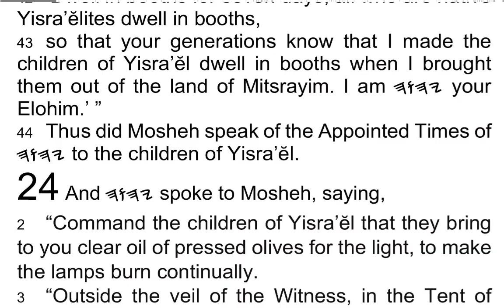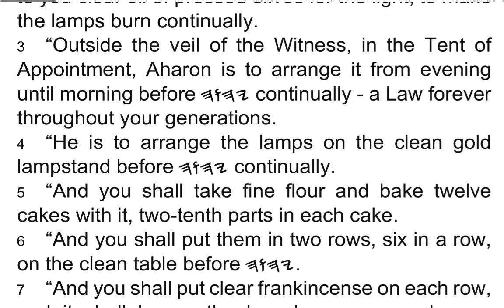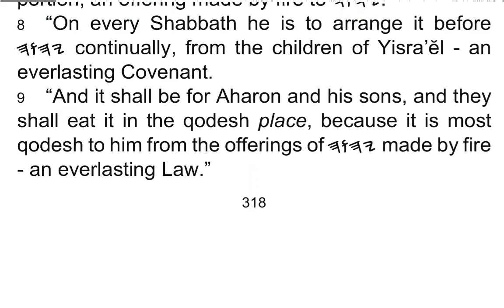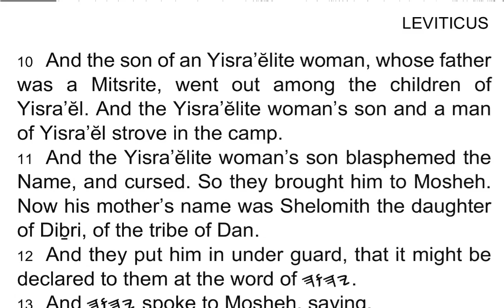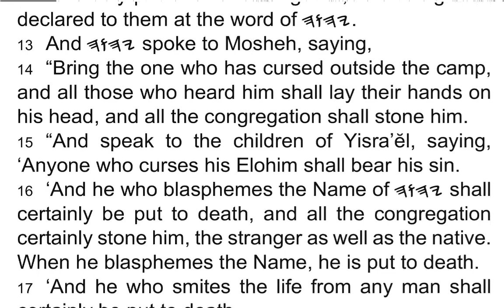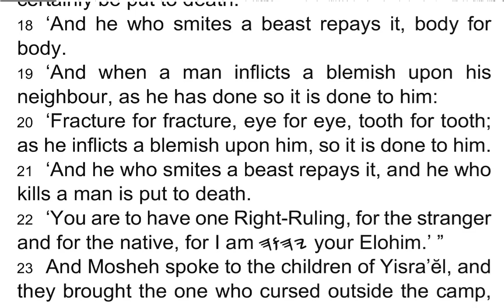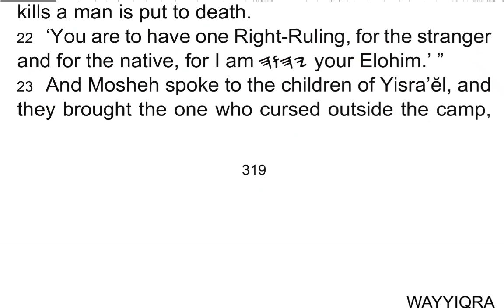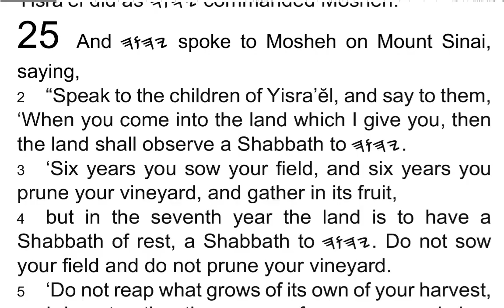WAYYIQRA / Leviticus 24 - I Read My Scriptures! ❤️ 📖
1 And 𐤉𐤄𐤅𐤄 spoke to Mosheh, saying,

2 “Command the children of Yisra’ĕl that they bring to you clear oil of pressed olives for the light, to make the lamps burn continually.

3 “Outside the veil of the Witness, in the Tent of Appointment, Aharon is to arrange it from evening until morning before 𐤉𐤄𐤅𐤄 continually – a Law forever throughout your generations.

4 “He is to arrange the lamps on the clean gold lampstand before 𐤉𐤄𐤅𐤄 continually.

5 “And you shall take fine flour and bake twelve cakes with it, two-tenth parts in each cake.

6 “And you shall put them in two rows, six in a row, on the clean table before 𐤉𐤄𐤅𐤄.

7 “And you shall put clear frankincense on each row, and it shall be on the bread as a remembrance portion, an offering made by fire to 𐤉𐤄𐤅𐤄.

8 “On every Shabbath he is to arrange it before 𐤉𐤄𐤅𐤄 continually, from the children of Yisra’ĕl – an everlasting Covenant.

9 “And it shall be for Aharon and his sons, and they shall eat it in the qodesh place, because it is most qodesh to him from the offerings of 𐤉𐤄𐤅𐤄 made by fire – an everlasting Law.”

10 And the son of an Yisra’ĕlite woman, whose father was a Mitsrite, went out among the children of Yisra’ĕl. And the Yisra’ĕlite woman’s son and a man of Yisra’ĕl strove in the camp.

11 And the Yisra’ĕlite woman’s son blasphemed the Name, and cursed. So they brought him to Mosheh. Now his mother’s name was Shelomith the daughter of Diḇri, of the tribe of Dan.

12 And they put him in under guard, that it might be declared to them at the word of 𐤉𐤄𐤅𐤄.

13 And 𐤉𐤄𐤅𐤄 spoke to Mosheh, saying,

14 “Bring the one who has cursed outside the camp, and all those who heard him shall lay their hands on his head, and all the congregation shall stone him.

15 “And speak to the children of Yisra’ĕl, saying, ‘Anyone who curses his Elohim shall bear his sin.

16 ‘And he who blasphemes the Name of 𐤉𐤄𐤅𐤄 shall certainly be put to death, and all the congregation certainly stone him, the stranger as well as the native. When he blasphemes the Name, he is put to death.

17 ‘And he who smites the life from any man shall certainly be put to death.

18 ‘And he who smites a beast repays it, body for body.

19 ‘And when a man inflicts a blemish upon his neighbour, as he has done so it is done to him:

20 ‘Fracture for fracture, eye for eye, tooth for tooth; as he inflicts a blemish upon him, so it is done to him.

21 ‘And he who smites a beast repays it, and he who kills a man is put to death.

22 ‘You are to have one Right-Ruling, for the stranger and for the native, for I am 𐤉𐤄𐤅𐤄 your Elohim.’ ”

23 And Mosheh spoke to the children of Yisra’ĕl, and they brought the one who cursed outside the camp, and stoned him with stones. And the children of Yisra’ĕl did as 𐤉𐤄𐤅𐤄 commanded Mosheh.

Purchase Softbound Yah Scriptures Books